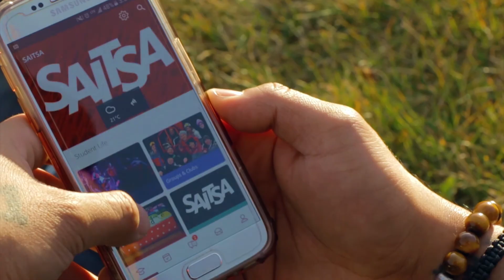Directing Reel | Elaine Graham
Elaine Graham is a video director & comedian based in Canada. She works with brands and artists globally to create striking, badass video content. She specializes in glitch art, branded digital marketing  and music videos. She is very cool and you should work with her.

Personal Instagram: @elainesucks
Comedy Instagram: @elainememez